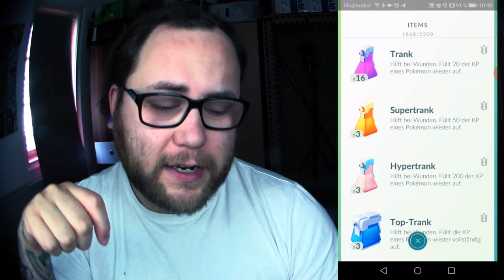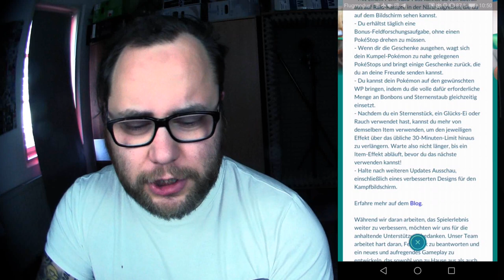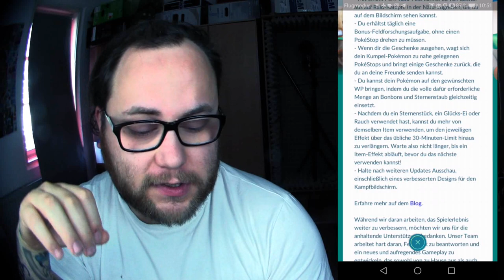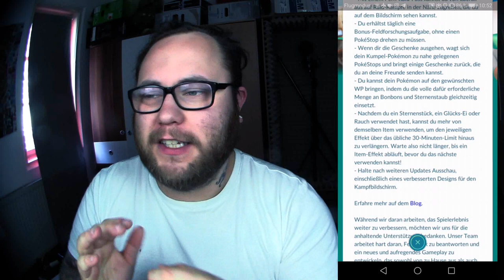Meinung zu Beutel 3000 / Rauch Event Tag / Fern Raids usw. | Pokémon GO Deutsch # 699